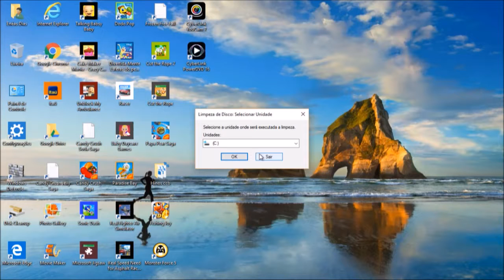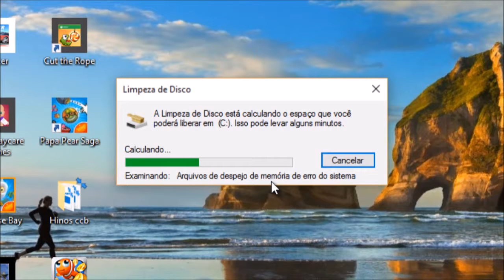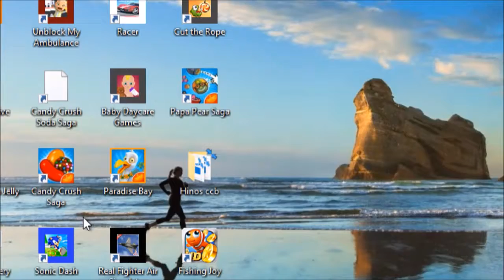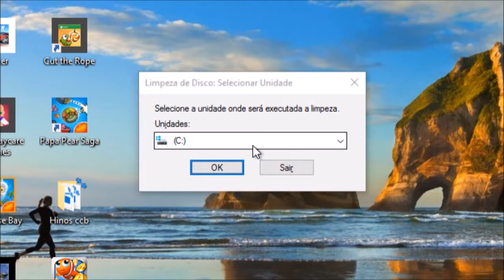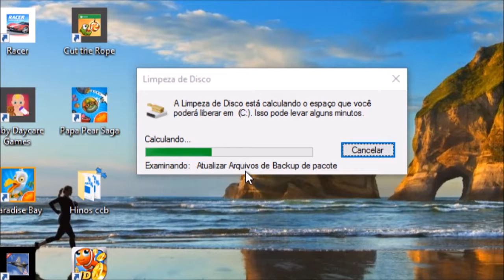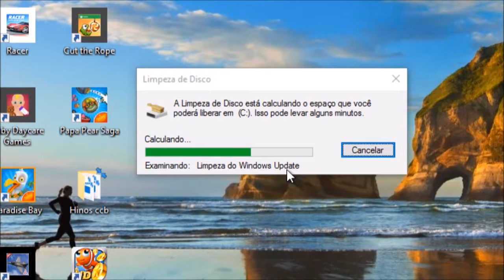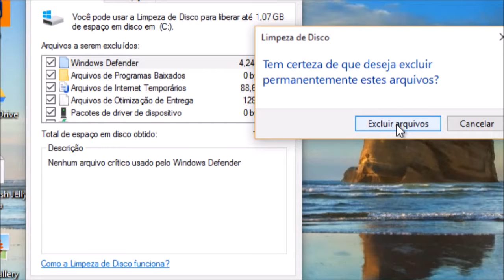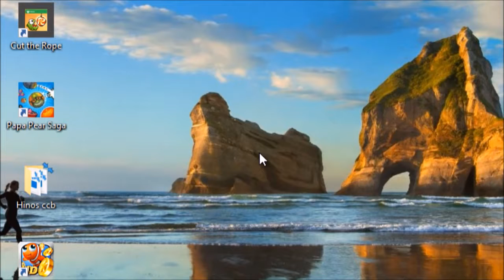Como fazer a limpeza avançada no Windows 10